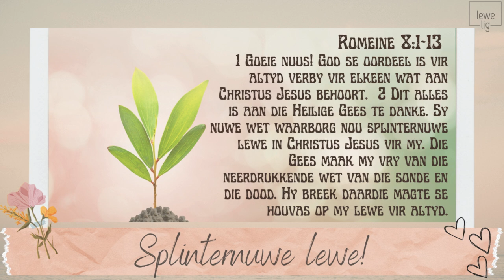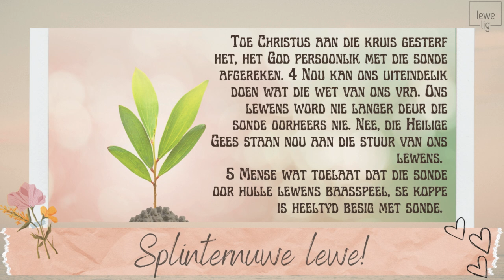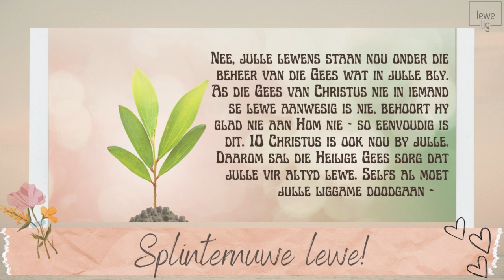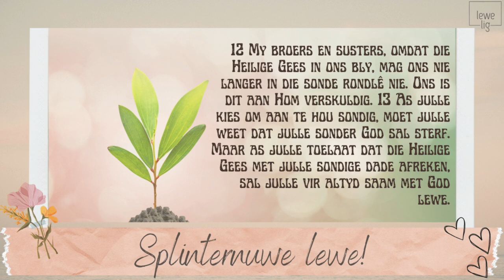LEKKER LUISTER 90 - SPLINTERNUWE LEWE!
ALLES NUUT!
Jesus het Sy Gees gegee sodat ons in 'n spik-splinternuwe verhouding met God kan lewe, as nuwe mense. Shalom Shalom